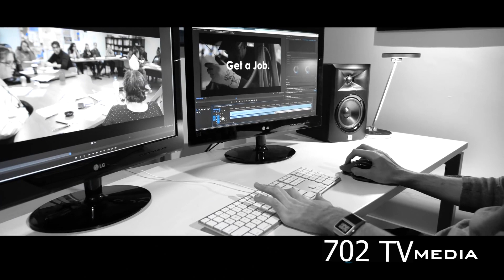We Make Videos 702 TV Media